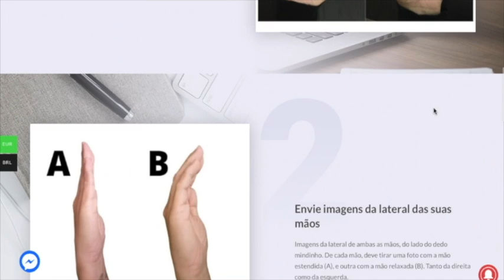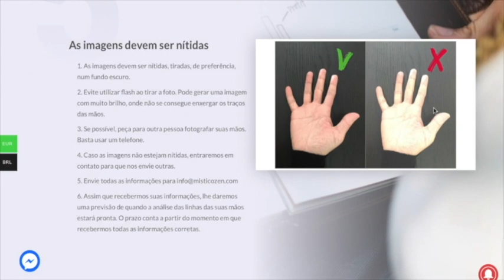As Linhas das Mãos Mudam? | Leitura das Mãos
🔥 DOIS DOS MEUS LIVROS

🇧🇷 Para quem vive no Brasil 🇧🇷

Livro físico na Amazon